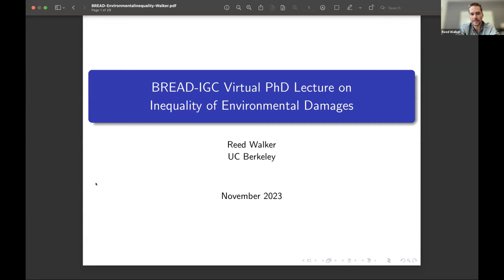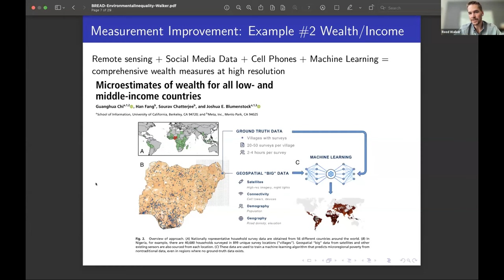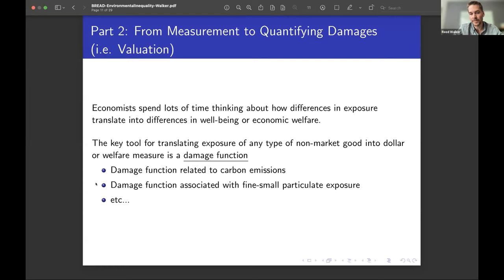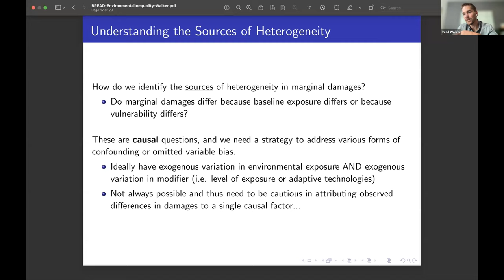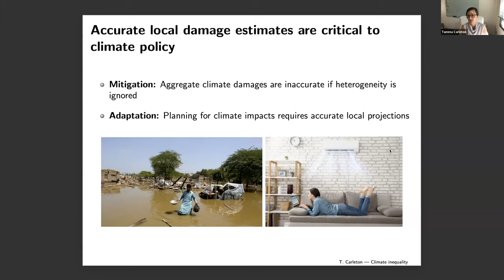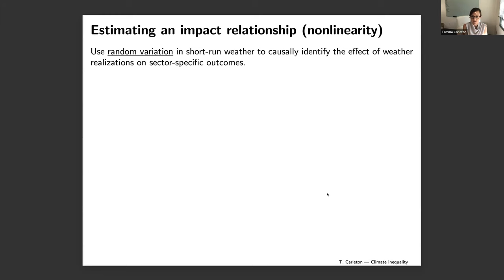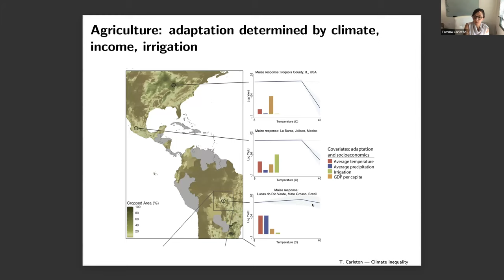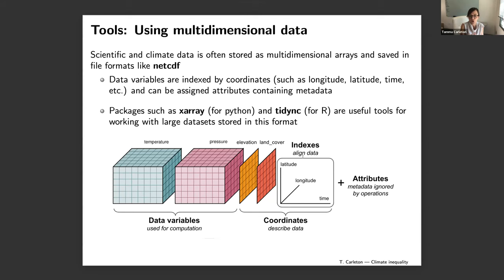Lecture 8: Inequality of environmental damages by Tamma Carleton and Reed Walker